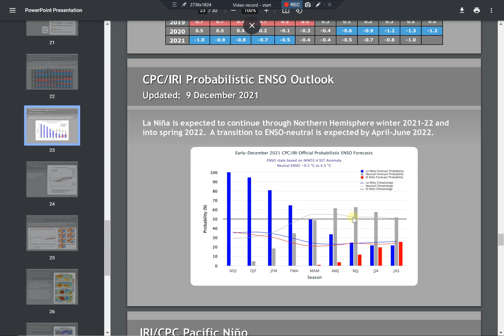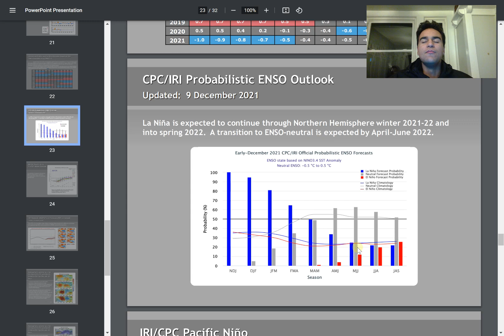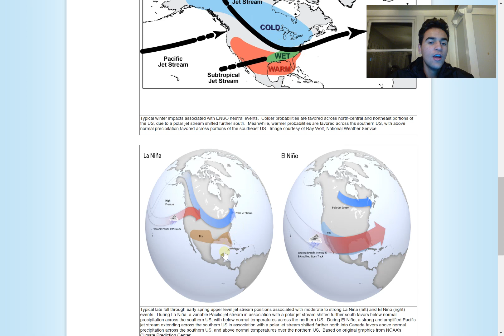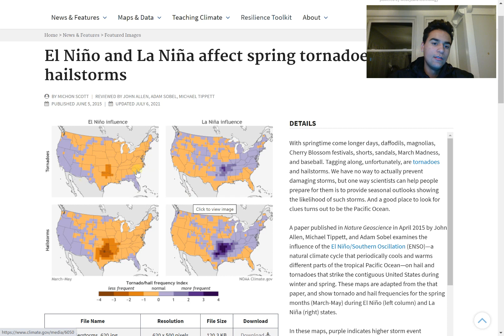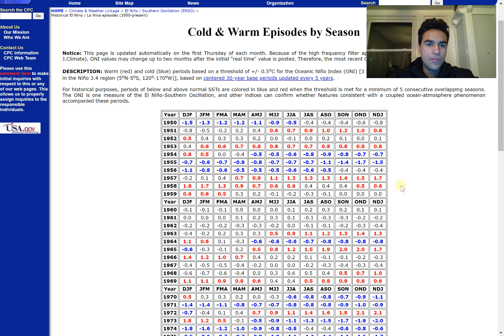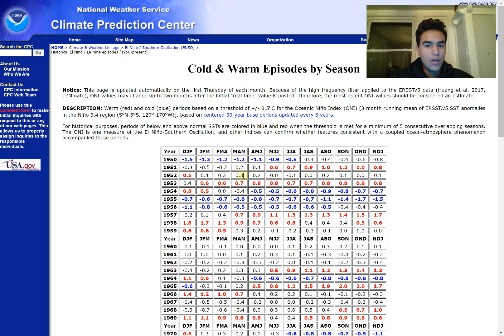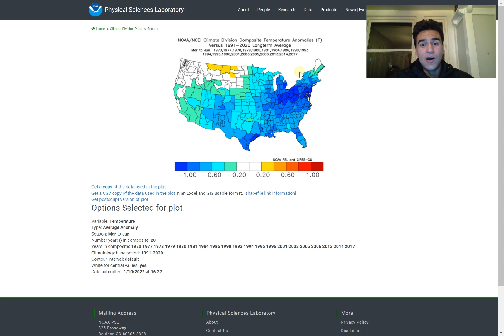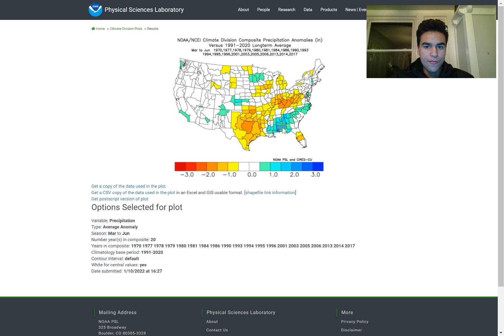Spring 2022 Forecast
This is your complete United States Spring Forecast for 2022! What type of weather conditions will you experience this spring in your area and what factors could affect your forecast? How bad will severe weather be this spring?  I'll answer those questions all in this video!